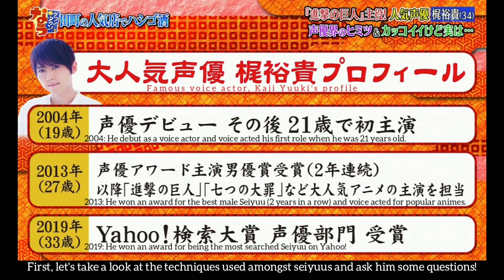[ENG SUB] Kaji Yuuki explains a "bread" technique when voice acting - Downtown Now with Kaji Yuuki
Kaji Yuuki explains how he voiced the scene where Eren got his teeth knocked out in Attack on Titan season 3
Featured;
Kaji Yuuki (voice actor of Eren Jaeger)
Matsumoto Hitoshi (comedian)
Hamada Masatoshi (comedian)
Only fansubbed for entertainment by me, Avi&Ani